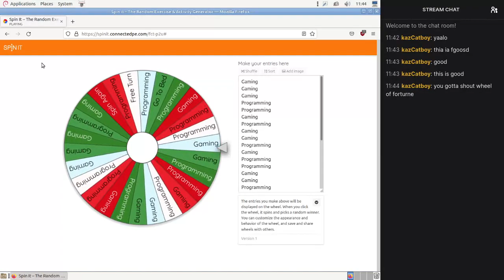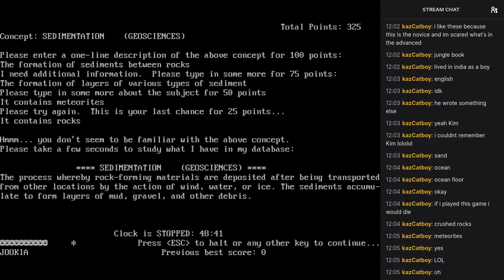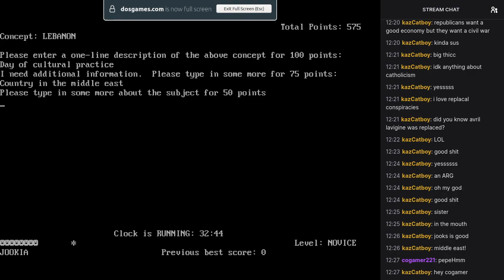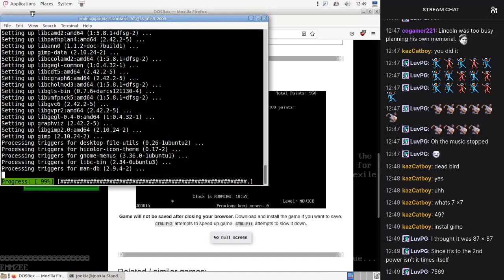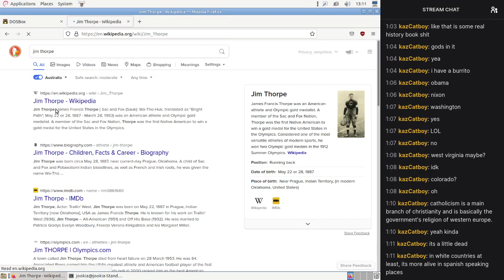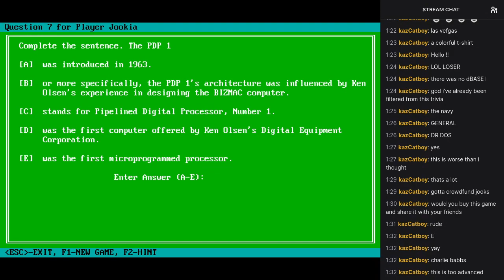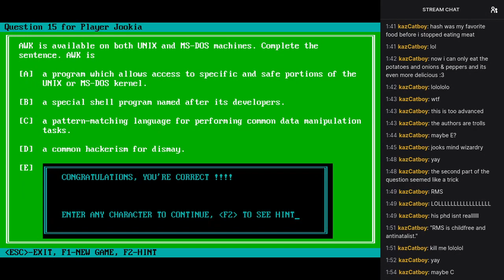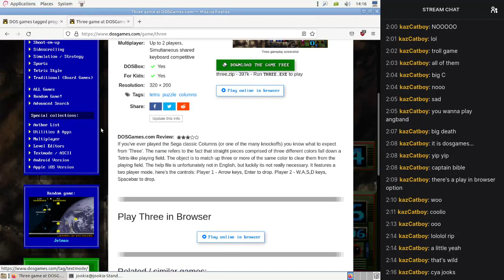DOS Games 2021-11-19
Instead of programming, I do a bit of gaming.

Timestamps:

00:00:00 - Stream setup
00:06:00 - Cultural Awareness
01:39:20 - Computer Trivia Quiz
02:23:40 - Trying to find another game and failing